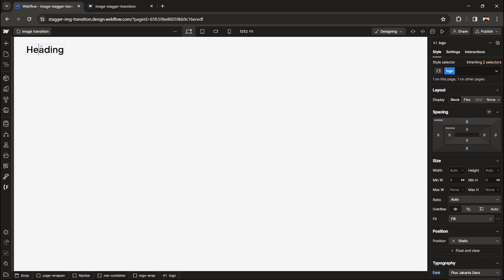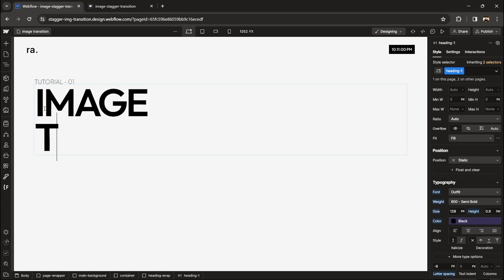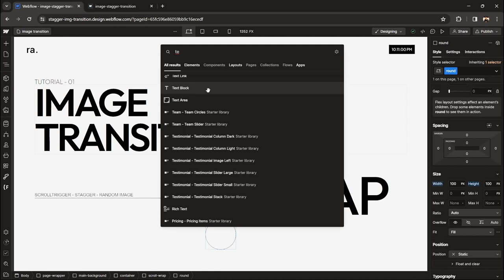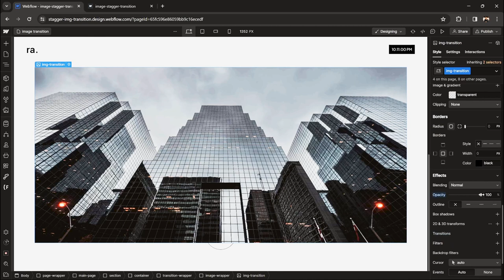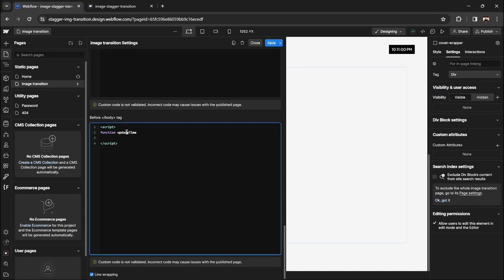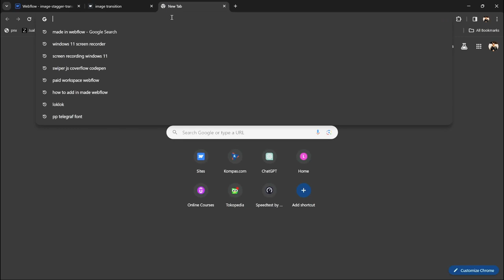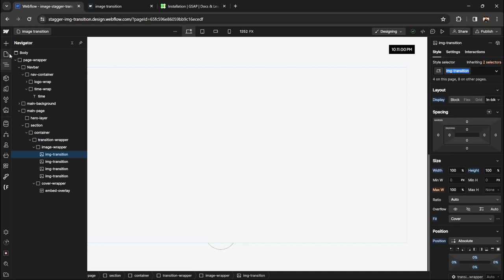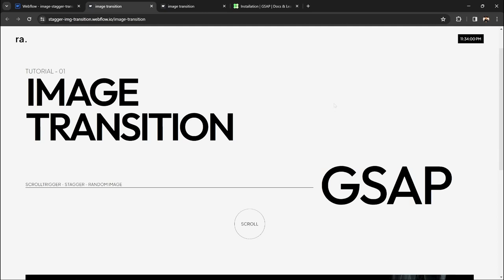WEBFLOW TUTORIAL - GSAP Image Transition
Webflow tutorial and trick with GSAP  and javaScript